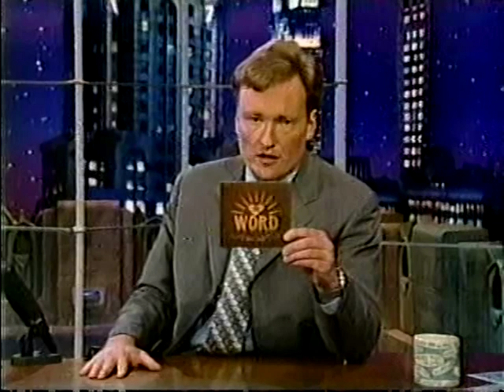The Word - Joyful Sounds - 2002-12-19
Fusion Supergroup formed by John Medeski (from MMW) on keyboard, Robert Randolph (known for the albums "Sacred Series") on steel guitar and Chris Chew on bass, Cody and Luther Dickinson on drums and guitar (the last three from Mississippi All-Stars)
 Live performance of a song from the debut CD called simply "The Word" released on July 31, 2001.